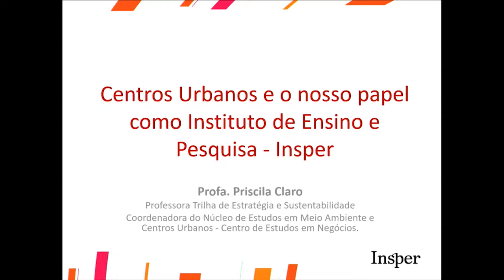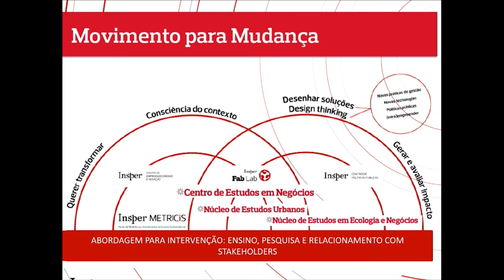Palestra Mesa 2 Priscila Borin Claro Insper